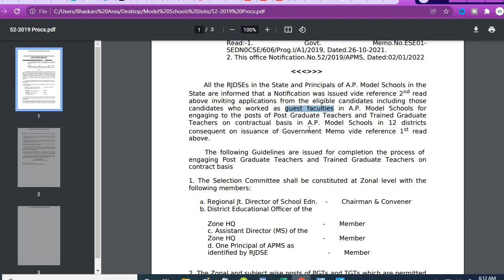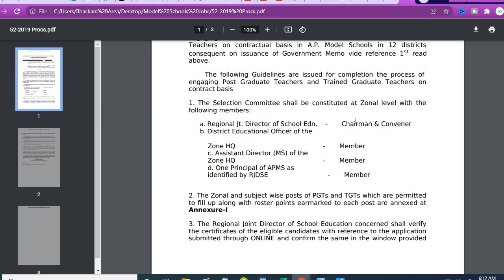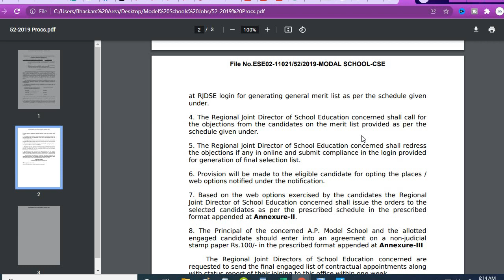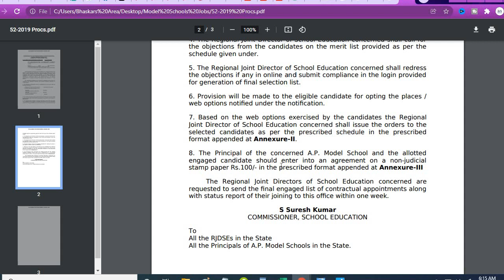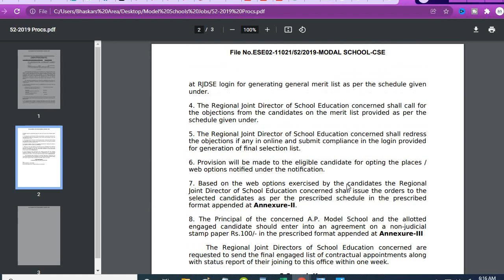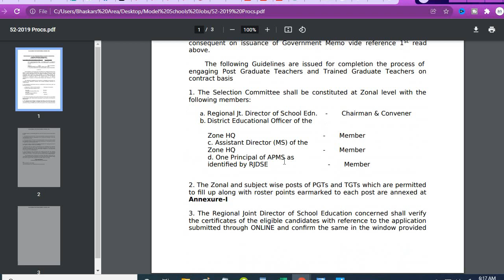AP Model Schools Jobs-2022| Time Schedule & Instructions| ఈనెల 7వ తేదీ లోపు దరఖాస్తు చేసుకోవాలి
పూర్తి వివరాలకు ఈ వీడియో చూడండి
Job Vacancies
Educational Qualificationas
Zone wise Vacancies

AP Model Schools 282 PGT, TGT Notification Released| పూర్తి వివరాలకు ఈ వీడియో చూడండి